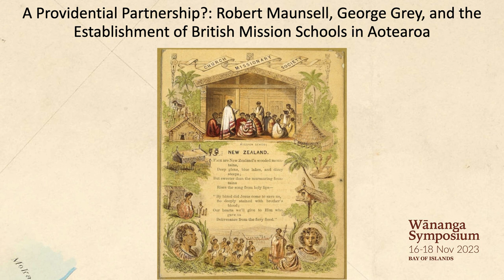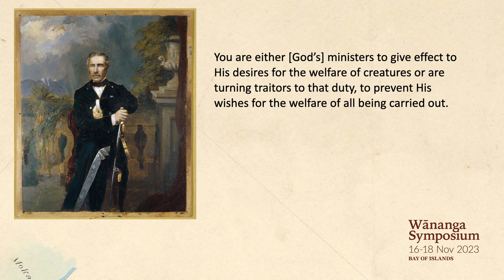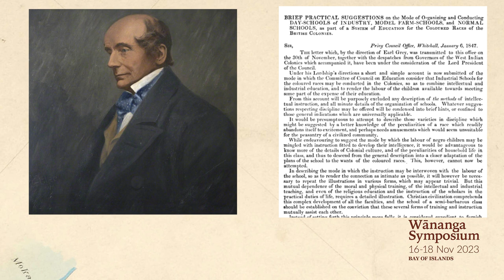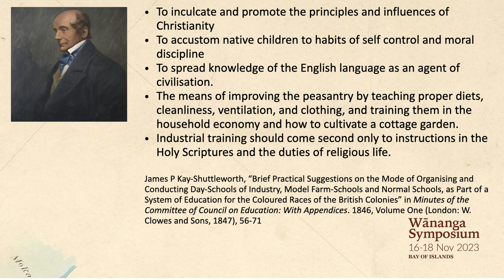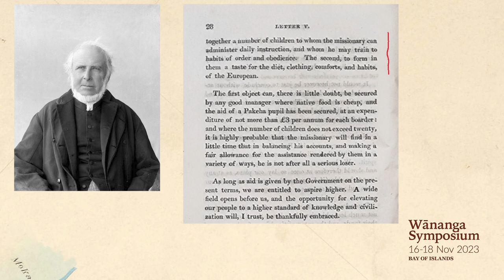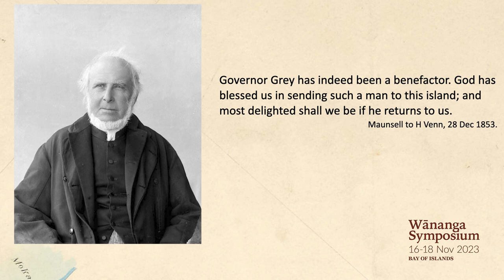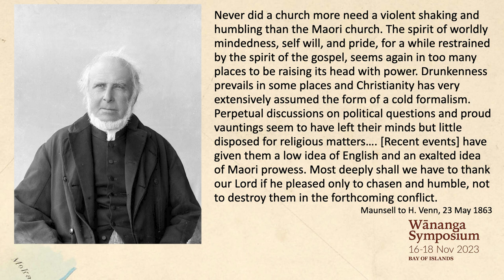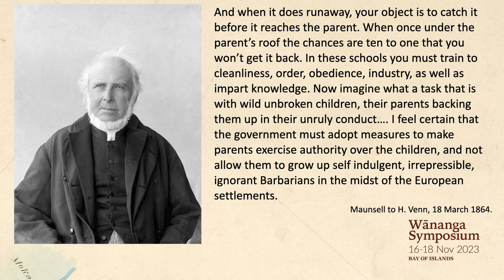Dr. Andrew Piccard, "Robert Maunsell, George Grey, & the Establishment of British Mission Schools"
Wānanga-Symposium, Waitangi, 18 November 2023

ABSTRACT
Mission schools were the earliest beginnings of the British colonial education system in Aotearoa, and Christianity played a vital role in turning the myths of white supremacy into educational policies and practices. Colonisation was a pedagogic enterprise, and the British government partnered with mission societies to co-construct industrial education that would assimilate Māori from barbarism and heathenism into the superiority of British Christianity and civilisation. This paper explores the partnership between Archdeacon Robert Maunsell and Sir George Grey, across Grey’s two governorships, to develop industrial mission schools for Māori. Their partnership is a local expression of the wider British colonial strategy for indigenous education in British colonies, and provides windows into the role that Christianity, Christian networks, and Christian theology played in establishing unjust educational structures and systems in Aotearoa. Both Maunsell and Grey were Christians who had a personal sense of God’s calling upon them to redeem Māori from barbarism to civilisation, and they believed that education was a central tool in this civilising mission. Their partnership was mutually beneficial, with Grey providing substantial funding and support for the mission schools, and Maunsell providing substantial support and endorsement for Grey’s actions. This paper details the partnership between Maunsell and Grey to examine critically an aspect of the entanglement of Christianity and British colonisation.

BIO
Andrew Picard is the Director of the Carey Graduate School, and he learns together with students and the theological tradition to think theologically about life, society, and culture. He teaches in systematic and public theology, with a particular interest in theology and postcolonial studies. Andrew’s doctoral studies focused on Colin Gunton’s trinitarian theology of culture, and his more recent research examines the entanglement of theology, colonialism, and whiteness. He has published on a range of topics including Colin Gunton’s theology, Christianity and settler colonialism, theology and whiteness, disability, and theology and justice.